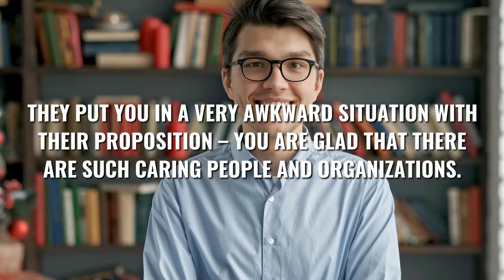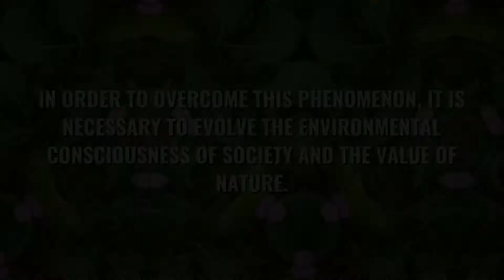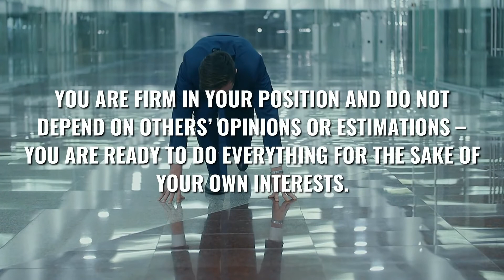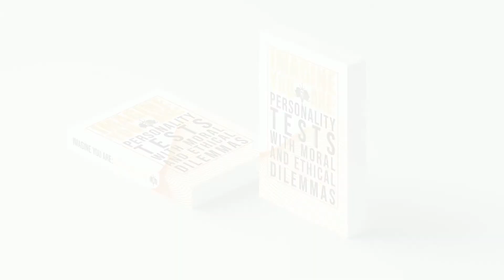How Would You Handle Awkward Situation at Work?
Imagine... You are cooperating with a very interesting company concerned with the environment. You have just recovered their inoperative server. They would like to pay for your services through the offer of tree seedlings that you could plant at a later date. This is the way how they prefer to pay freelancers for their services.
In case you do not agree they will pay money. They put you in a very awkward situation with their proposition – you are glad that there are such caring people and organizations. However, you are not ready to work for eight hours for seedlings. What will you do?

🎵 If You Prefer Audio Book You Can Get It On AUDIBLE:
🆒 Check Our Shop Full Of Cool Stuff:
😬 End Anxiety and Panic Attacks Fast!
👐 Stress Relief System That is Designed to Help You Naturally Eliminate Stress Through Meditation.
🌞 Discover the Best Version of Yourself. Think Bigger and Go After Your Goals.

Personality Tests and Personality Quizzes

If you like to take psychological tests and play personality test games - you are in the right place. It means that you, as well as we, are interested in traveling inside yourself to discover new, incredible, and breathtaking aspects of your personality.

It is very important to be ourselves; to be in harmony with oneself. At the same time, it seems impossible to do so without understanding our character and desires; with no idea what others think of us and what they are motivated by, what we have in common, and what makes us different from other people.

The paradox of our life is that there is no universal formula for finding the essence of life or happiness. There is no right decision in any particular situation.

Every day and in any small situation- we make a CHOICE. And that choice indicates one’s truth; it shows a true picture of our unique life position. Any decision we make in any situation is a reflection of our true desires and aspirations. Each time we take a step towards another person or a step away from them we make a choice – whether we act on something we need or we put something aside as insignificant.

Each personality test and personality quiz has a situation with a certain moral and ethical dilemma; some including difficult decisions. We are trying to answer these and other important questions together with you. Every day we include these decisions in the context of our own lives by bringing them to fruition or by assigning them a place in our life experience.

Additionally, our personality tests and personality quizzes aim to help you notice and recognize the feelings and motivation of other people by putting yourself in the other’s place; as well as to recognize your feelings and motivations. Our goal is to help you discern the essence of everyday life situations.

We are happy to be your companions during the journey to yourself and in trying to choose your own way of life.

We hope this experience will be both enjoyable and helpful.